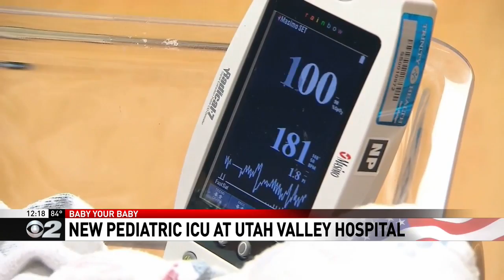Baby Your Baby new Pediatric ICU at Utah Valley Hospital